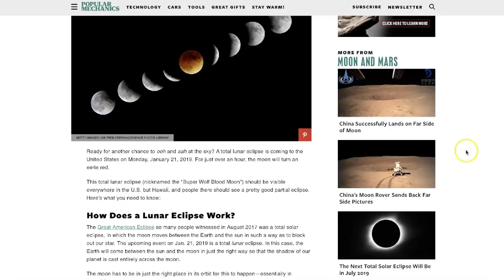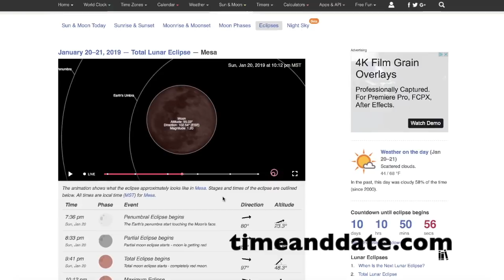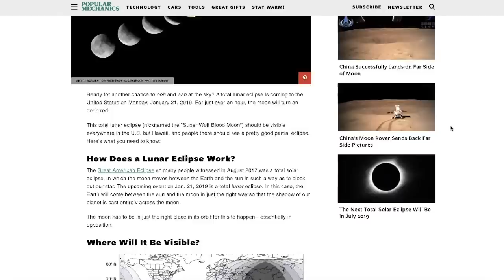Rare celestial event coming soon - "Super Wolf Blood Moon"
January 10, 2019:       ~Sky Phenomenon~ "Super Wolf Moon"